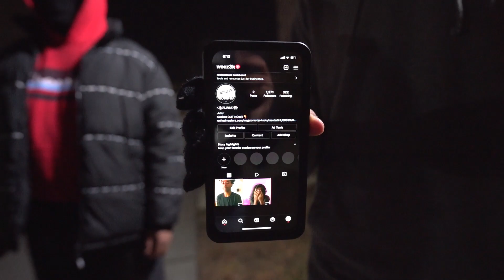Atlantic City New Jersey ( Stanley Village ) STAY DANGEROUS! - Hood Vlogs Part-1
S/O To fendi and weez for showing love.

I do this for the ones in the trenches trying to find a way out !